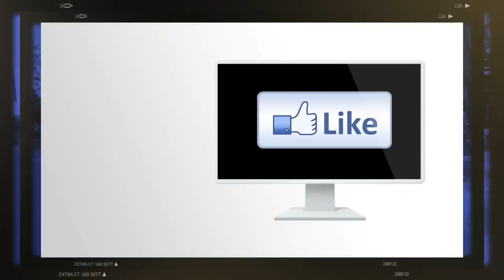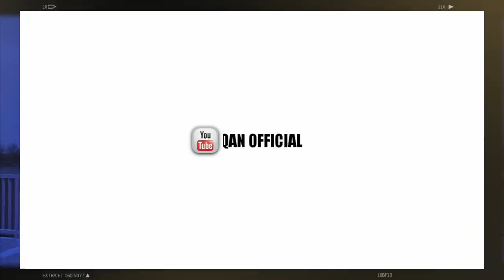LIDA 2020 SIAP TAYANG - BEGINI PERSIAPANNYA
KESIBUKAN PESERTA LIDA INDOSIAR MENJELANG KOMPETISI HARI JAMBI